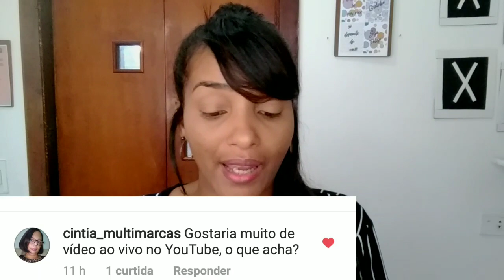SULY RESPONDE SEGUIDORAS 🗣